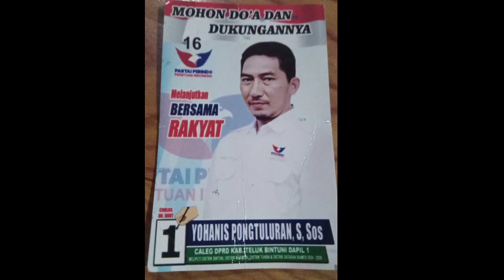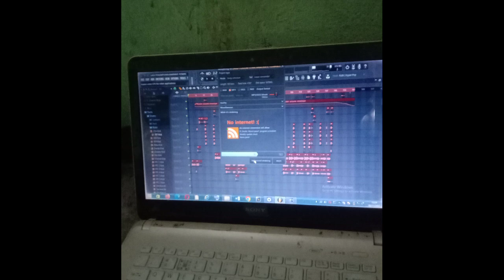Lagu Kampanye!(Yohanis Pongtuluran) Caleg Dprd Kab. Teluk Bintuni Pr 2024-2028🎶😊🇲🇨💪